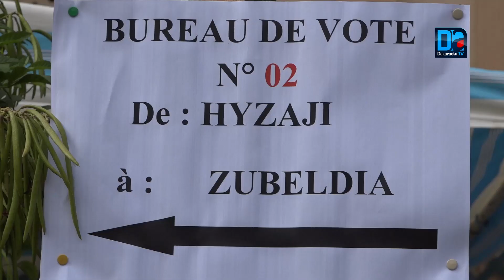Élections Européennes les ressortissants français aux urnes